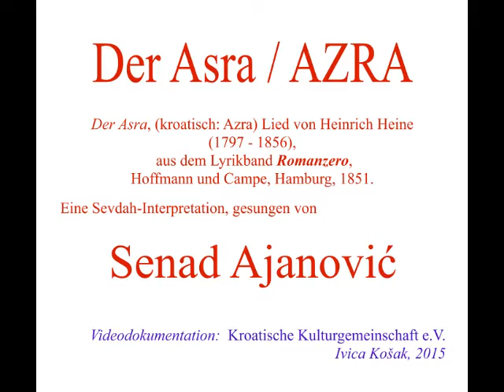Azra by Senad Ajanovic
Der Asra, (kroatisch: Azra) Lied von Heinrich Heine (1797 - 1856),  aus dem Lyrikband Romanzero, Hoffmann und Campe, Hamburg, 1851.
Eine Sevdah-Interpretation, gesungen von Senad Ajanović.